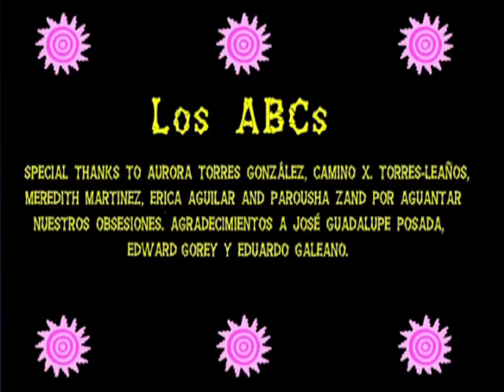Los ABCs by John Jota Leaños